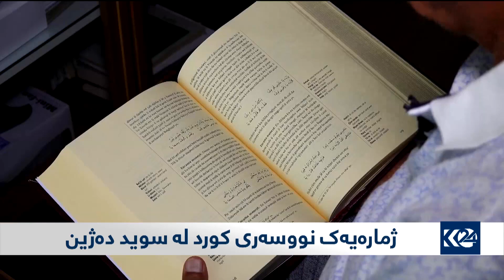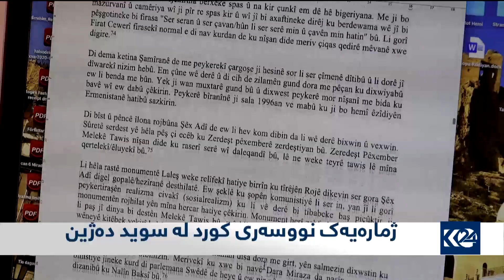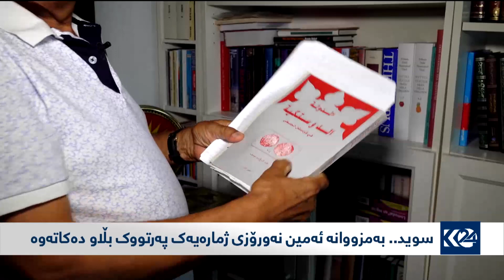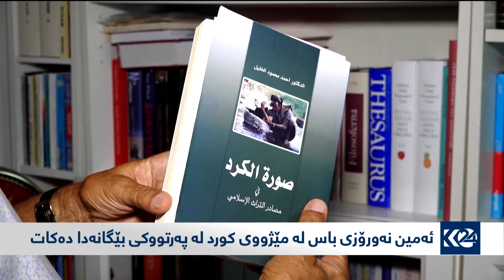ئەمین نەورۆزی باس لە مێژووی کورد لە پەرتووکی بێگانەدا دەکات